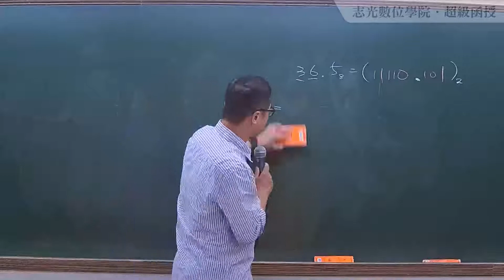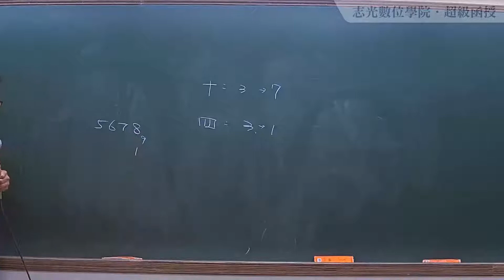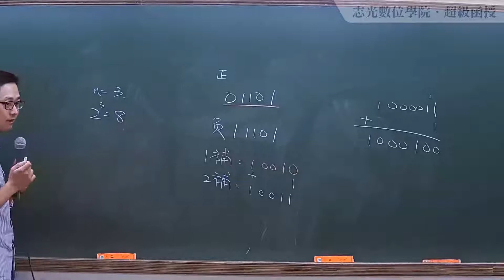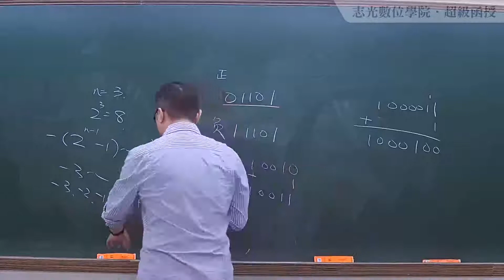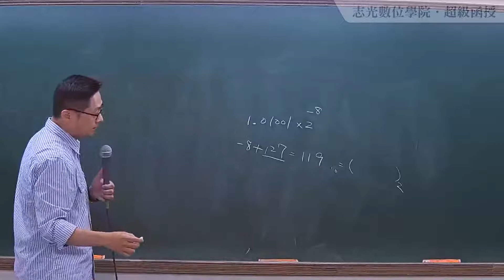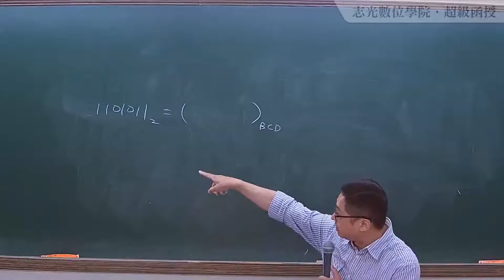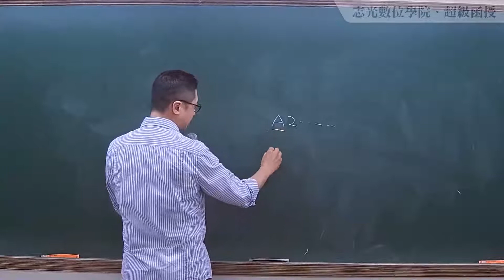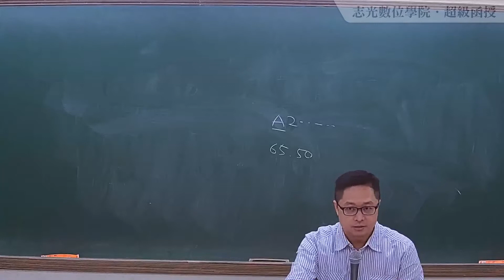110高普-資料處理-陳凱-超級函授(志光公職 函授權威)